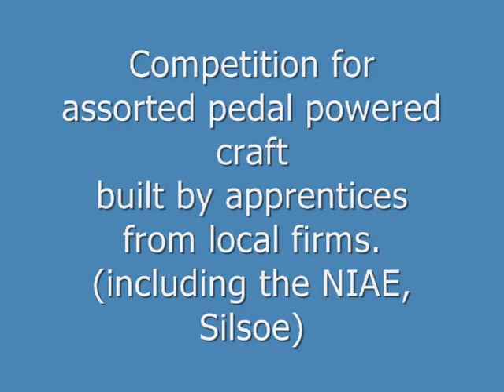Bedford river races, summer 1965_0001.wmv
This was a competition & races for the best pedal powered craft built by apprentices from around Bedford (we still had apprentices then!). At the time I was working at the NIAE, Silsoe. (National Institute of Agricultural Engineering).

Video produced from some old 8 mm cine film taken at the time (1965).
I have been having problems with my video editing programme so I have deleted the first posting of this movie. I have re-made it using the standard Windows Movie Maker.